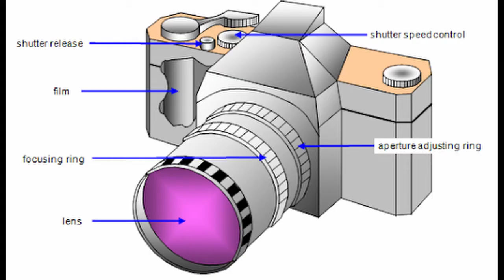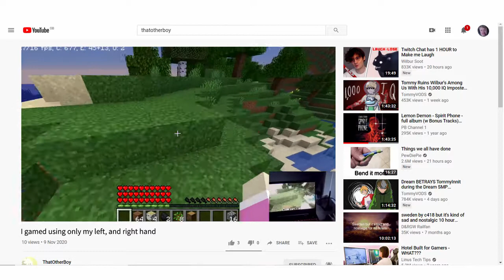I Gamed Using Only My Left and Right Hand - The Kelp Block Konspiracy Part 1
Oof. I created a free Minecraft server to record videos with friends and lets just say friends is now a loose term. Anyways (say this too much) get ready for a nonsense paragraph. Also yeah, I used only my left and right hand - I'm just cool like that.

I played on a free Minecraft server I made for friends and lets just say friends is now a loose term (not actually). We got into a 1v1 battle and I got accused of hacks / hacking and I built part of my base. I did a bad Tommyinnit impression and made fun of Dream and vloggers who make vlogs. This isn't really an SMP because I may or may not have used cheats. I also used a song from Michaels Reeves lazer baby video so thanks for the inspiration. I also stream on twitch so yeah.

Thanks for reading and yeah, why?